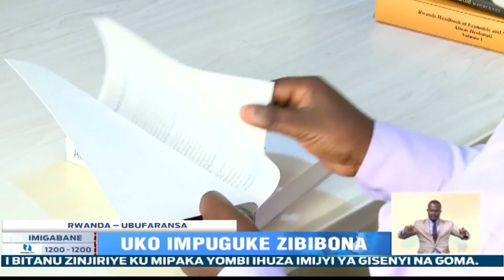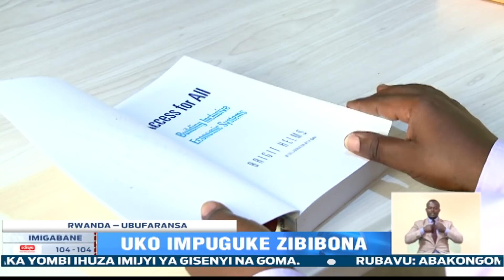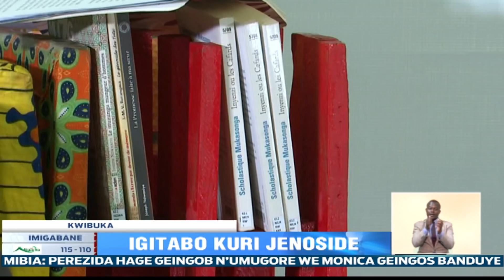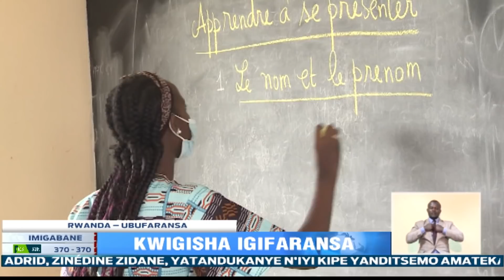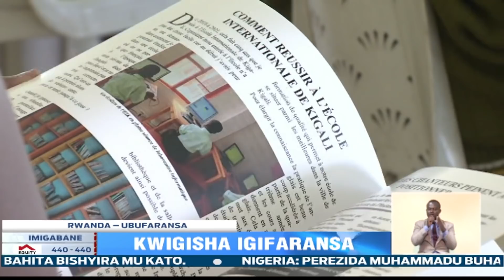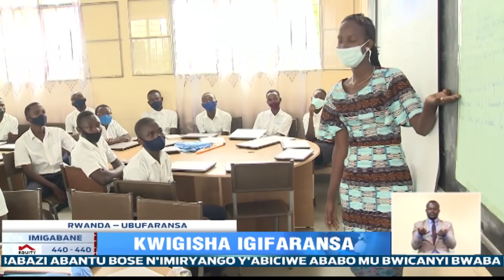Amakuru Arambuye: 27.05.2021